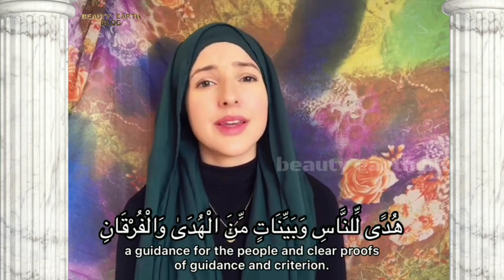Jennifer Recites Baqarah, "185" in Ramadan || Beauty Earth Blog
Video credit = Jennifer Grout

Imitation of Qari Mohammad Mousazadeh

ভিডিওটি যদি ভালো লাগে অবশ্যই লাইক দিবেন, কমেন্ট করে আপনার মতামত জানাবেন, এবং শেয়ার করে অন্যকে দেখার সুযোগ করে দিবেন।

Hope you are having a great day if you have a good time to watch this video then give us huge thumbs up or you may give us any suggestion to help us improve...

   _______Disclaimer __________
Video is for education purpose only. Allowance is made for "fair use" for purposes such as criticism, comments, News reporting, Teaching, scholarship, and research , fairs use is a use permitted by copyright statute that might otherwise be infringing.

⚠️*ANTI-PIRACY WARNING *⚠️